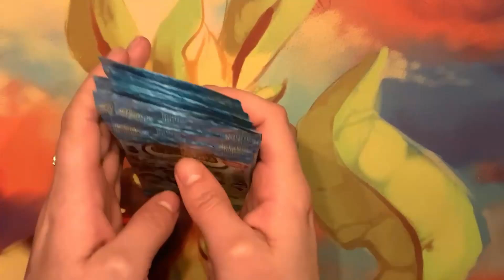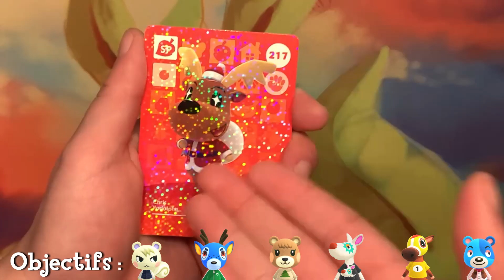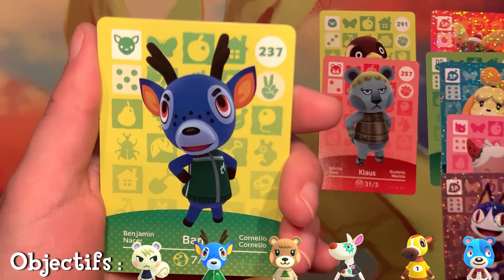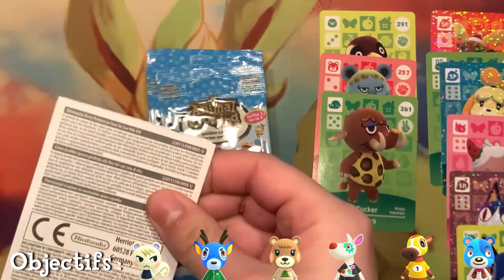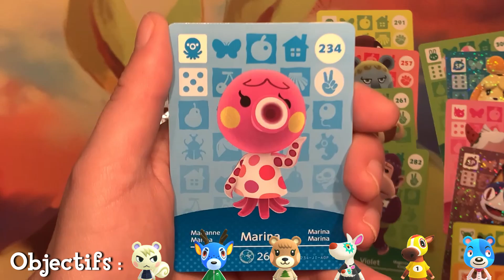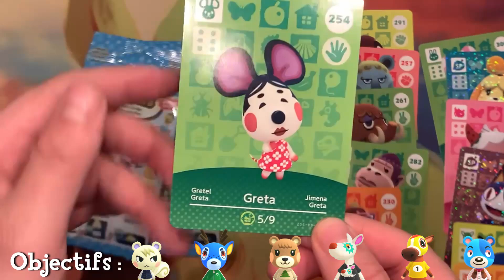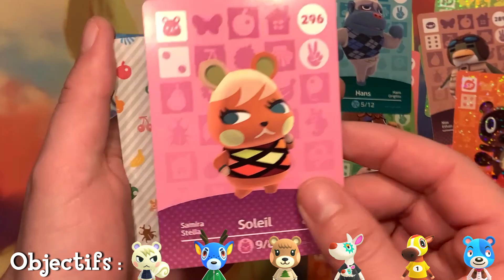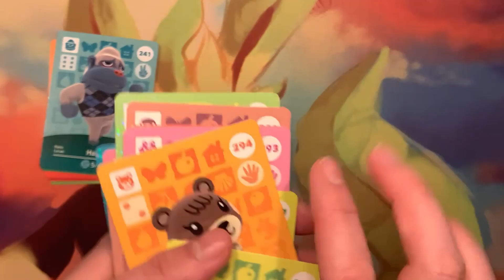OUVERTURE 10 BOOSTER AMIIBO ACNH SERIE 3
Hello tout le monde 🤗😄 On se retrouve aujourd'hui pour ouvrir les 10 DERNIERS BOOSTER ACNH 😁😊 Désolé pour le son, débile comme je suis j'avais mis mon micro a l'envers 🤣😂😅
💙TOUT MES RESEAUX ET INFOS CI-DESSOUS 💜

ID ORIGIN : Carrouuw

💙 Mon matériel 💜

🎤Micro : Blue Yéti (a rendu l'âme le 3 Novembre 2020)
                  Microphone Blue Microphone Snowball iCE USB (en réserve hop)
                  Micro Rode USB NT1

🎬 Logiciel de montage : Da Vinci Resolve

🎼Logiciel Audio : Audacity

🎥Logiciel d'enregistrement : OBS/Avermedia

💻Mon ordinateur a été acheté sur MEGAPORT :
INTEL CORE I7-10700, 8X 2.90GHZ
NVIDIA GEFORCE RTX2070 SUPER 8GO
16GO RAM DDR4 2400MHZ
MSI B460M-A PRO
480GO SSD + 1000GO HDD